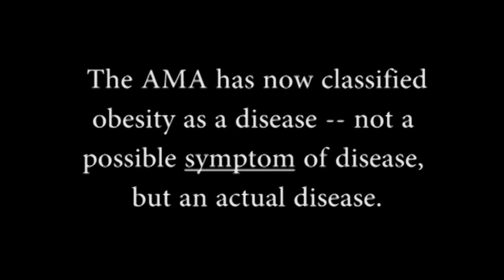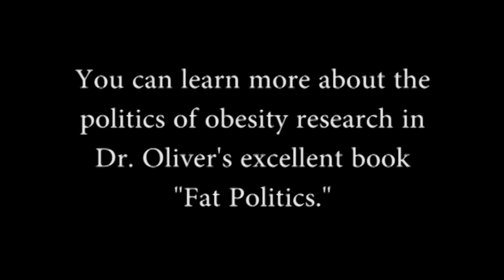Is Obesity A Disease?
In 2008, I conducted an interview with Dr. Eric Oliver, author of "Fat Politics," about why some people want to label obesity as a disease.  Now that the AMA has officially declared obesity a disease (which it isn't), I thought this collection of clips from the interview might be interesting.

I don't have time to keep up with comments on YouTube (which attracts a lot of trolls), so I'm disabling them.  If you really want to comment on the video, go to the fathead-movie blog and have at it.  The corresponding post is titled "It's Official: Obesity Is Now A Disease."